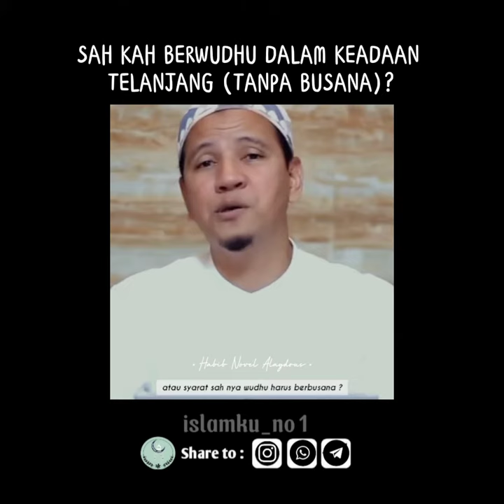Sah kah berwudhu dalam keadaan telanjang (tanpa busana)? || habib novel Alaydrus